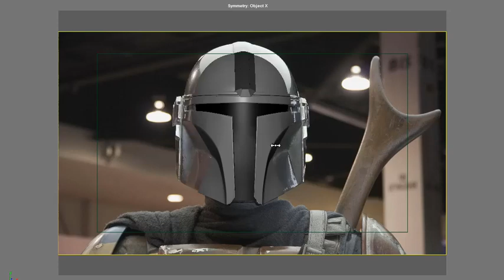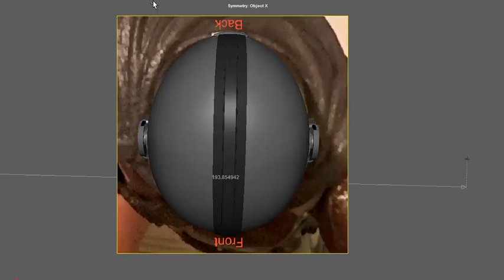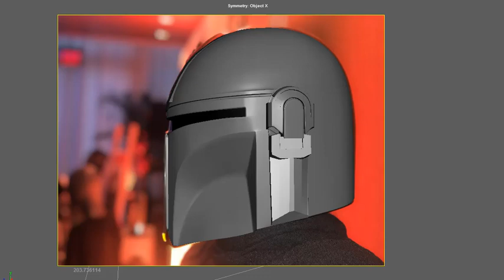3D PRINT Armory Mandalorian Helmet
Comparison of 3d print armory mandalorian model, and screen used prop